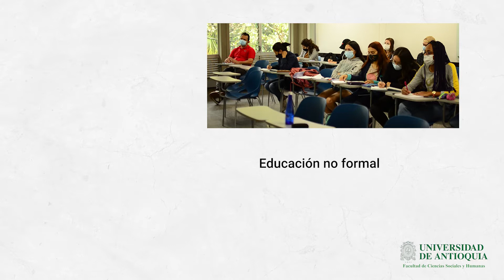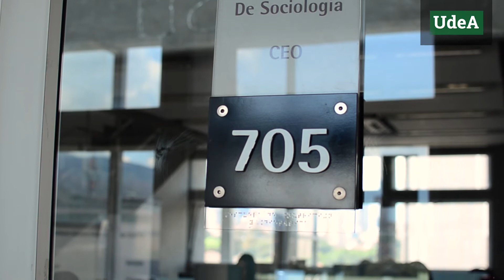La Extensión en Facultad de Ciencias Sociales y Humanas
La FCSH de la UdeA desde sus Departamentos académicos  y programas busca fortalecer la formación en las ciencias sociales y humanidades, aportando a la generación y aplicación del conocimiento, no solo mediante procesos de investigación y docencia sino además desde la Extensión  en diversas formas:
- Prestación de Servicios
- Consultoría profesional
- Prácticas académicas
- Educación no formal y continua